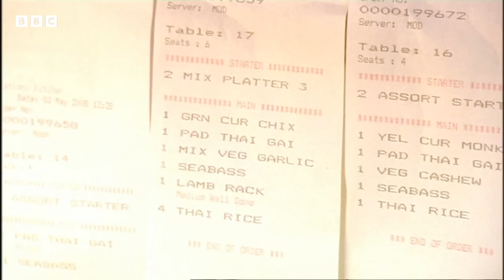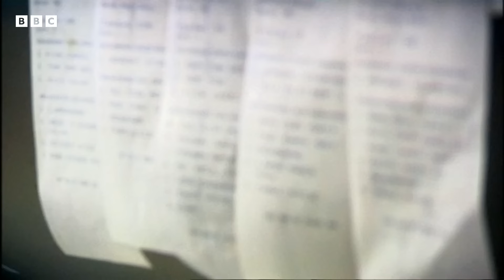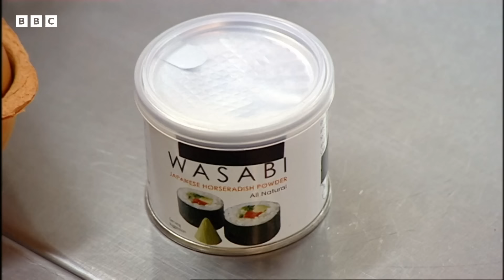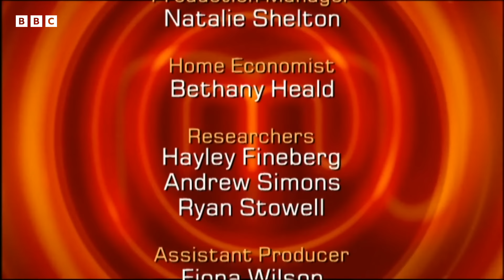Amateur Cooks Face the Heat | MasterChef UK | S05 EP13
Join the intense journey of amateur cooks Tracy, Angela, and Ashley in the quarterfinals of MasterChef UK. From inventive dishes to kitchen mishaps, witness the culinary challenges that unfold as they aim for a coveted spot in the quarterfinals. As they face the pressure of the Pro Kitchen, each contestant strives to impress the judges with unique flavours and creative presentations. Who will emerge victorious, and who will face elimination? Dive into the excitement, drama, and exceptional cooking skills that define this gripping episode!